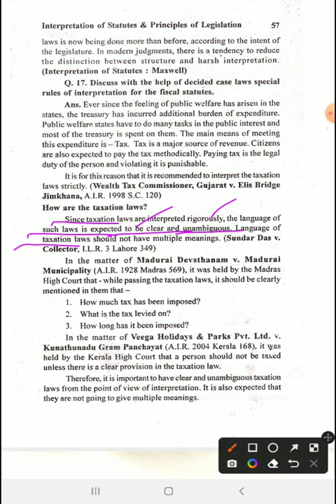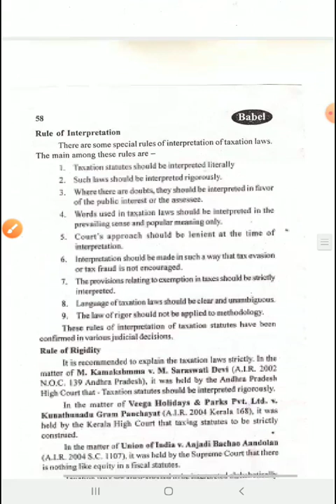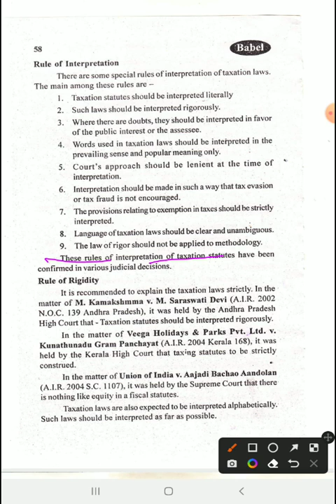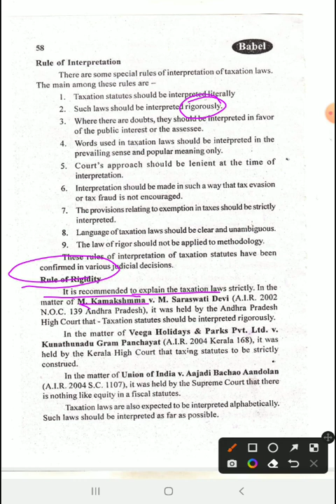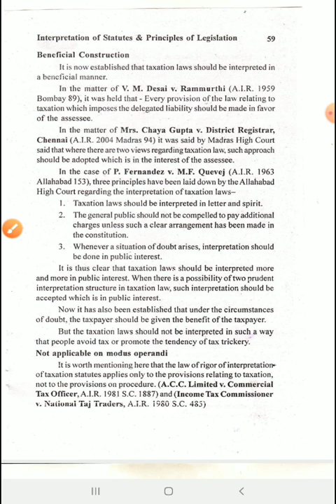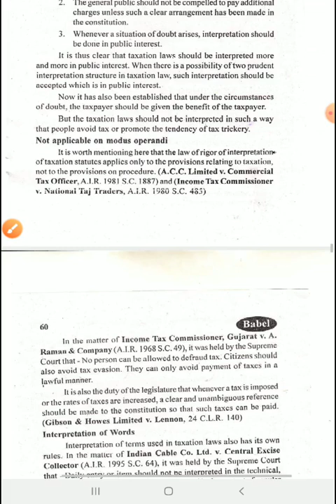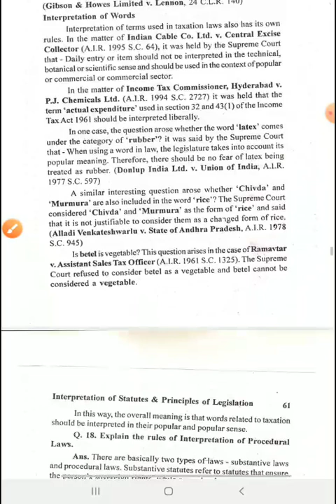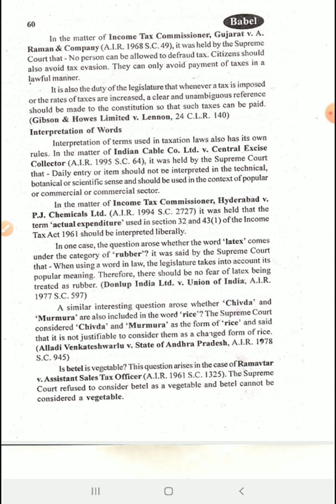Subject-Interpretation of statutes topic-Special rule of interpretation of fiscal statutes.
LL.B III year paper-7th
Interpretation of statutes and principles of Legislations